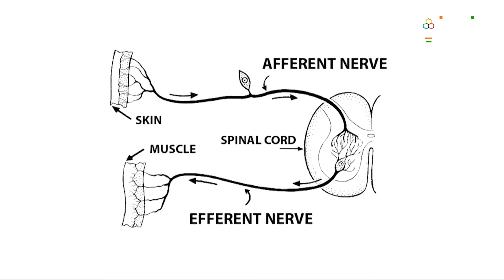Meet the Scientist: Avtar Singh Paintal (E)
Avtar Singh Paintal FRS was a medical scientist who made pioneering discoveries in the area of neurosciences and respiratory sciences. He is the first Indian Physiologist to become the Fellow of the Royal Society, London.